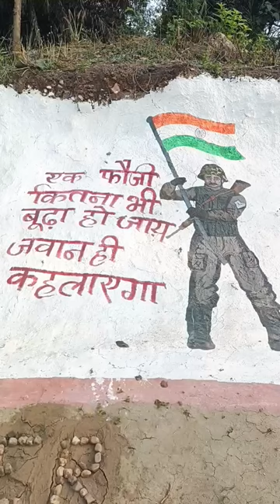Art by F COY CTC MUSABANI